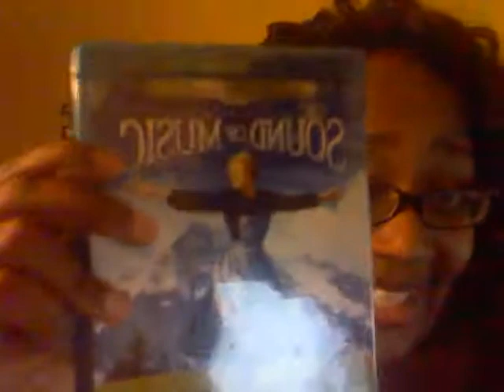G+ 30 DAYS OF VIDEOS - Day 16 - Favorite Movie